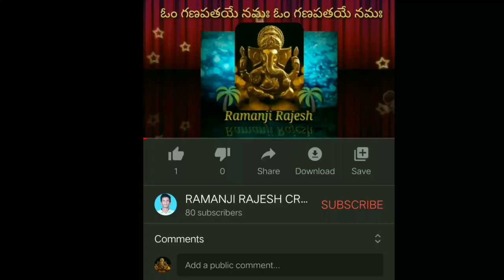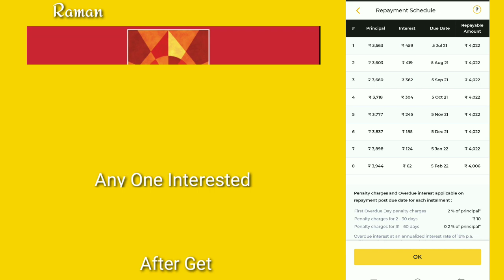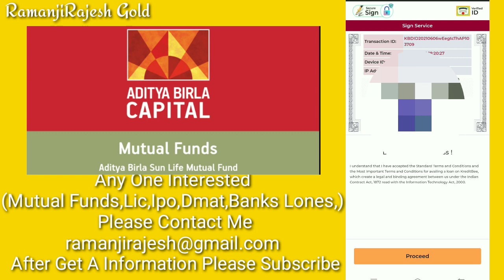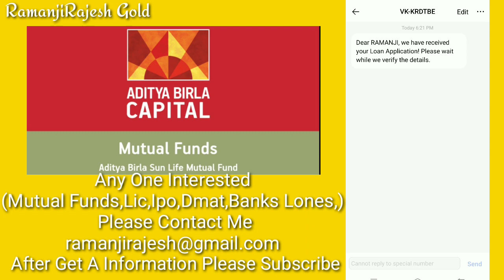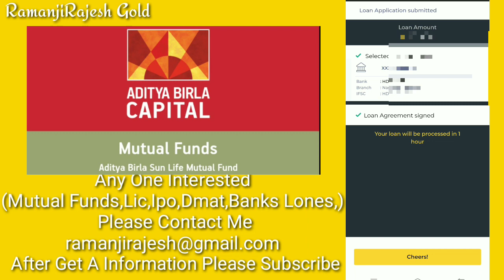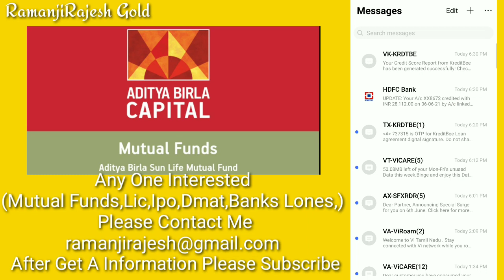How to apply 30,000 Lone in kreditbee application in Telugu video